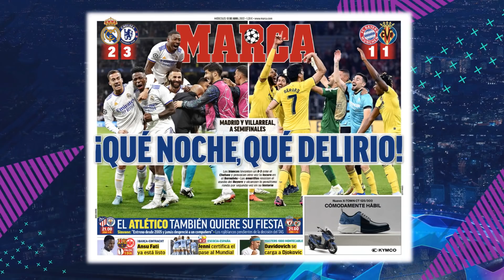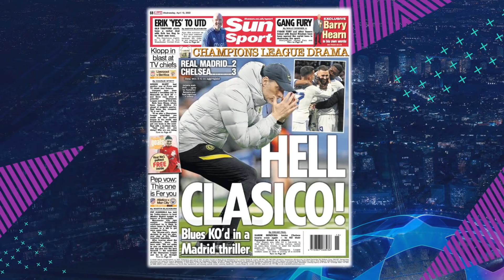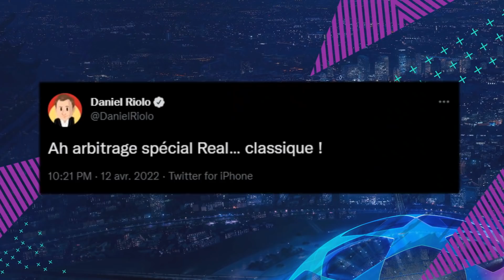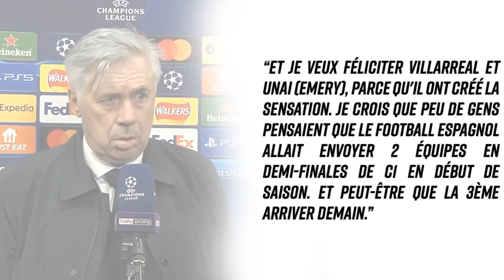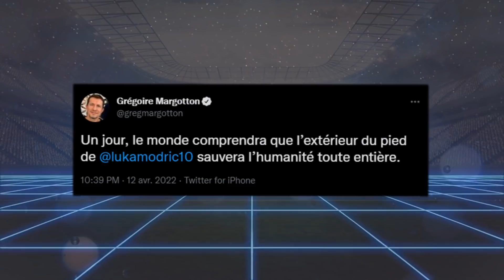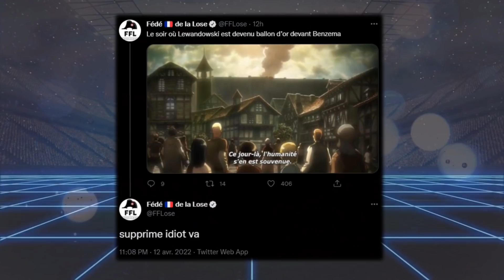LES ÉNORMES RÉACTIONS REAL MADRID 2-3 CHELSEA : LE BUT DE BENZEMA ET L'EXTÉRIEUR DE MODRIC.. DEMIE !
LES RÉACTIONS REAL MADRID 2-3 CHELSEA ! SCÉNARIO DE DINGUE ! BENZEMA EN SAUVEUR ET MODRIC LE GÉNIE DE LA PASSE... RÉSUMÉ, ETC.. ! - FOOTBALL 2022

Salut à tous ! On se retrouve aujourd'hui pour une nouvelle vidéo avec avec le retour des "LES ÉNORMES RÉACTIONS.." avec un épisode spéciale Real Madrid Chelsea (2-3) !

(FR/Français)